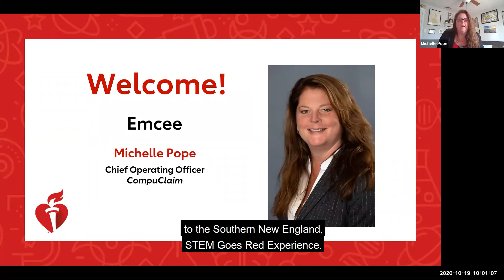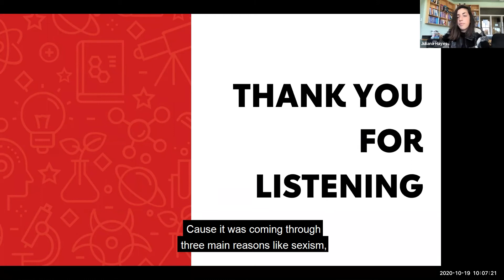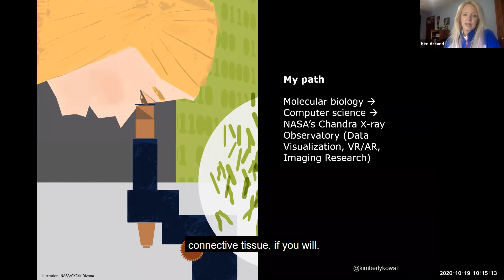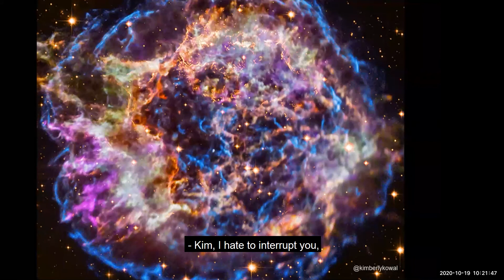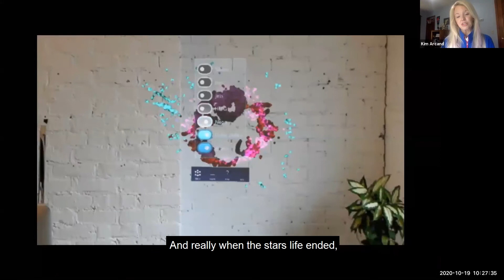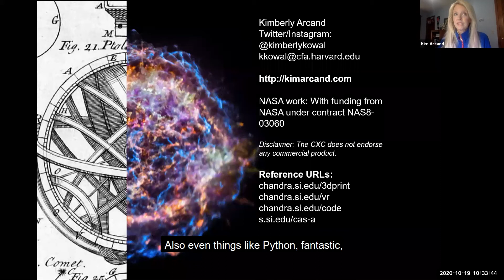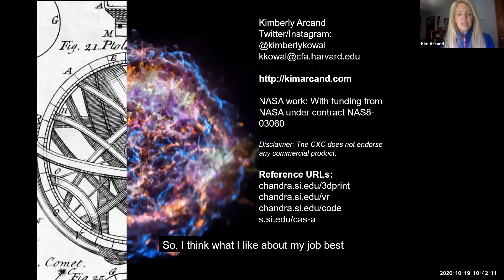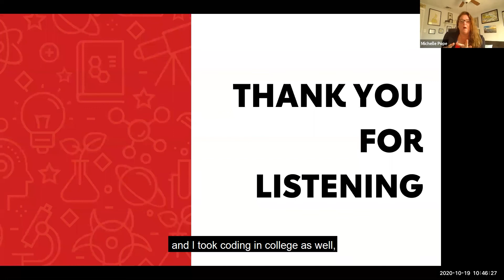Southern New England STEM Goes Red Virtual Part I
Recorded on 10/19/2020. STEM Goes Red Digital Conference a live webinar intended to inspire an extraordinary group of local middle school to high school girls to explore STEM outside the classroom. This virtual experience is designed to provide young girls insights into the possibilities and potential they possess to make a real impact on the world around them through STEM.